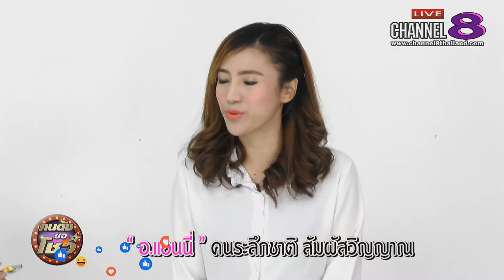Channel8Thailand : คนดังขอโชว์ 20-7-61